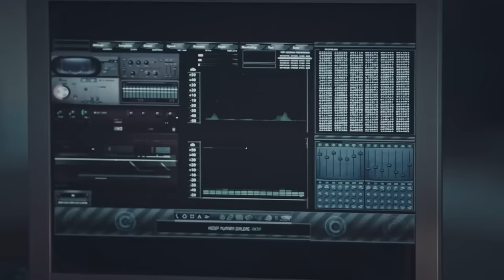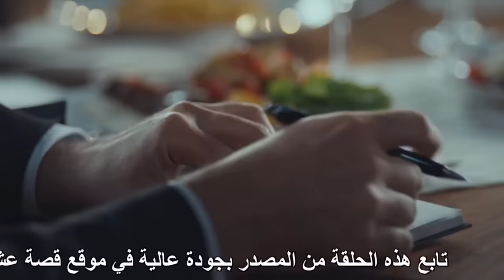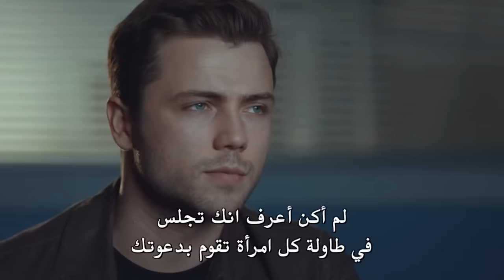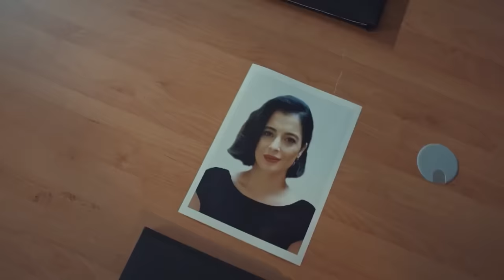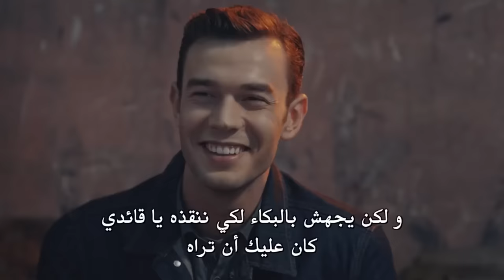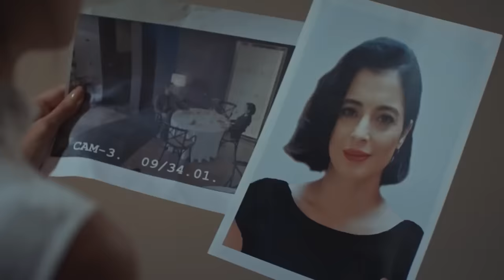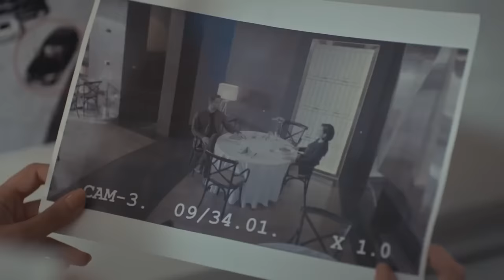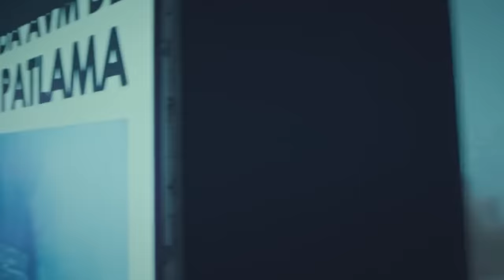العهد القسم 55 | خط إطلاق النار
العهد القسم 55
يقوم دراغان بوضع خطة جديدة لإطلاق النار على يافوز من منزل حياته.
في حين أن العقيد إردم ، الذي ضحى بنفسه من أجل وصول المدنيين المصابين إلى الطائرة الهليكوبتر في أقرب وقت ممكن ، يعود تيم لتجنب ترك قادته وراءهم. لكن النيران المتصاعدة في المشهد حاصرت بالفعل اردم.
بإحضار باران ، أحد الأسماء في القائمة السوداء ، إلى البلاد ، يكتسب تيم معلومات مهمة للوصول إلى أسماء أخرى في القائمة.
المنظمة ، التي تشعر بالانزعاج من نجاح تيم ، تخشى أن يتم القبض عليه في أسماء أخرى. يقول دراغان إن المنظمة ستدعمها. وبعبارة أخرى ، فإن إردال ، وهو الاسم الرئيسي الذي أطلقه باران للوصول إلى القائمة السوداء ، يخضع الآن لحماية دراغان.
اردال هو أيضا الاسم الذي يوفر المتفجرات للمنظمة. يريد دراغان حمايته وإدخال كمية كبيرة من المتفجرات إلى البلاد. لكن يافوز يتخذ إجراءات لمنع خطته.
بعد أن أدرك أن عمله سيتم منعه ، يضع Dragan خطة جديدة لإطلاق النار على Yavuz من منزل حياته. هذه المرة يوجد فريق في هدفه.
على يافوز أن ينقذ الفريق ويحمي هويته الجديدة

العهد#